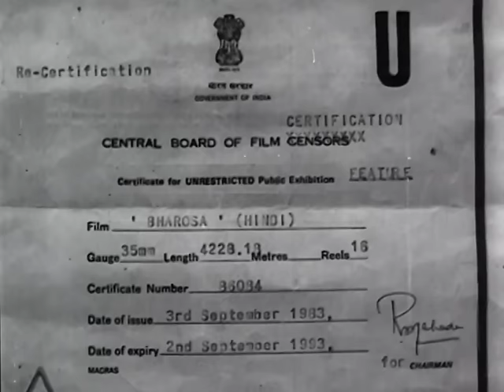Bharosa (1963) | Full Hindi Movie | Guru Dutt, Asha Parekh, Mahmood, Shubha Khote,Om Prakash, Lalita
Enjoy the full Hindi movie - Bharosa featuring Guru Dutt, Asha Parekh, Mahmood, Shubha Khote, Om Prakash, Lalita Pawar directed by K.Shankar.

Movie Credits:
Movie Name: Bharosa
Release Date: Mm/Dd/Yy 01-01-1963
Banner: Vasu Films
Music Director: Ravi
Lyricist: Rajendra Krishna
Filmstar: Guru Dutt, Asha Parekh, Mahmood, Shubha Khote, Om Prakash, Lalita Pawar
Director: K.Shankar